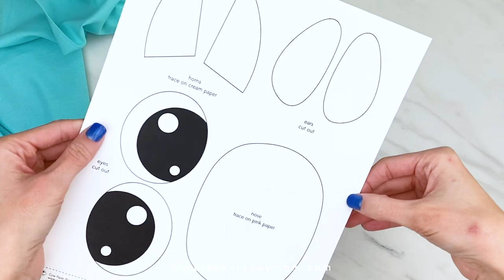Paper Plate Horse Craft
If your children love horses, they're going to want to make this cute and easy paper plate horse craft! It's great for farm animal units too!